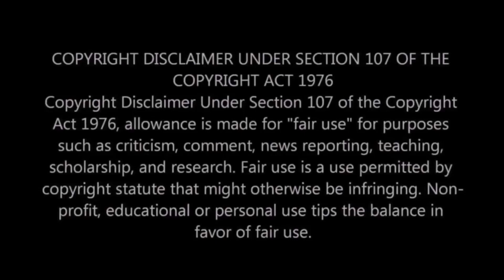Angry Caller HATES Izzo Wing Chun!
Can Wing Chun work with Wrestling?  Absolutely it can.  Let's talk about principles and concepts vs techniques and work off of the Wrestling Russian Tie Up!

Wing Chun Kung Fu taught by Retired Police Officer and Tactics Expert, Dominick Izzo.

Dominick Izzo has been training Wing Chun since 1998 and has been teaching in the Chicago area since 2008. He was the first American Wing Chun instructor to be published and published in back to back issues in Wing Chun Illustrated.

He is known for his realistic, aggressive and combative approach to Wing Chun Kung Fu. WING CHUN EXCLUSIVE GROUP!

WING CHUN TEE SHIRTS:

"WING CHUN - Touch Me and Your First Lesson Is Free" Tee Shirt

"Do You Even Wing Chun, Bro?" tee shirt Wing Chun Tee Shirts

He is known for his realistic, aggressive and combative approach to Wing Chun Kung Fu.

Join us for weekly videos.